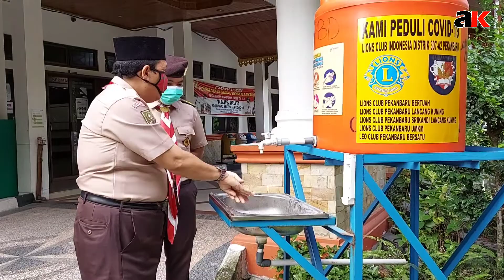Musyawah Ambalan dan Racana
Untuk menghidupkan roda pembinaan kepemimpinan dikalangan Anggota Ambalan dan Racana Gudep 08-059 dan 08-060 Pangkalan di UIN Suska Riau, setiap tahun dilaksanakan Musyawah.

Proses berorganisasi sebagai bekal pramuka dikemudian hari untuk mengembangkan bina diri.

Pramuka yang cakap terampil dan punya wawasan luas ditunggu oleh masyarakat.

Sukses pramuka Indonesia.